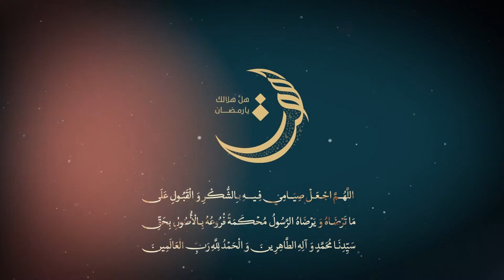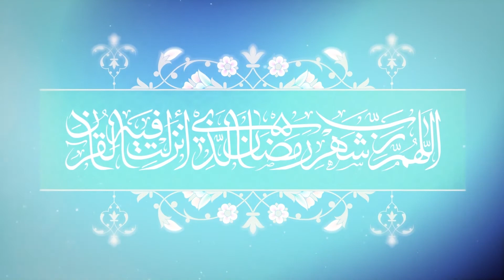RAMADAN MAH E QURAN QOM 2020 EP25